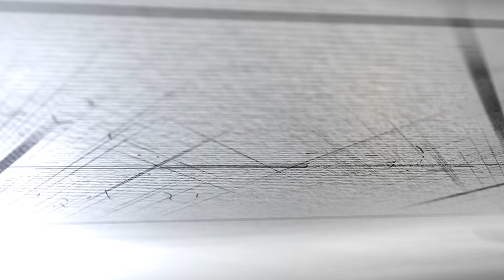[Integrated Disability 'We're one' Concert] - 5. Singer So-jeong Lee (ENG SUB)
Cast: Guitarist Ji-hee Kim, Singer Zairo, Clarinet player Hyeon-deok Seo, Viola player Geun-young Noh, Singer Seungwoo Yu, Singer  So-jeong Lee, Singer Tae-woo Kim, Guitarist Sung-ha Jung

It is a concert that conveys the theme of "We are one in front of music for both disabled and non-disabled people".